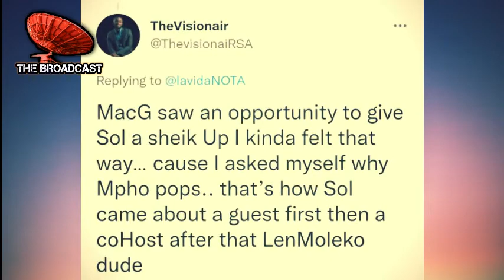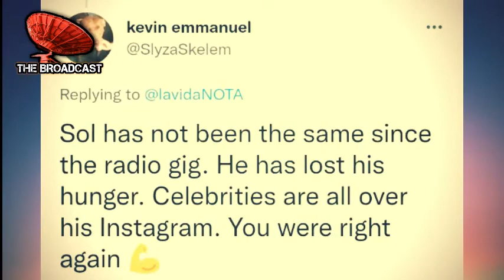Mpho Popps Co-Hosting with Mac G, Conspiracy Around Sol Phenduka's Absence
Mpho Popps Co-Hosting with Mac G, Conspiracy Around Sol Phenduka's Absence#Mphopopps#macg#podcastandchill#solphenduka#nota#thebroadcast